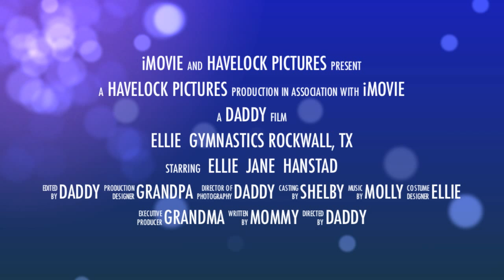Ellie Gymnastics Rockwall (Trailer)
Ellies first official gymnastics meet.  Representing Kurt Thomas Gymnastics in Frisco Tx.
She did great and had a blast!